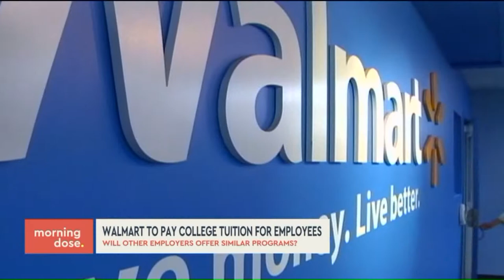Walmart to pay for employees` college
Analyzing Walmart`s proposal to pay for college for its employees.